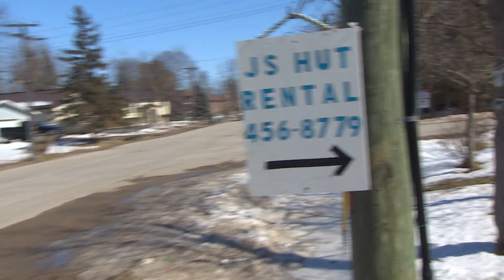Fishing for March Break ideas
CBC's Scott Peterson has some fun with numbers and checks out the joys of ice fishing